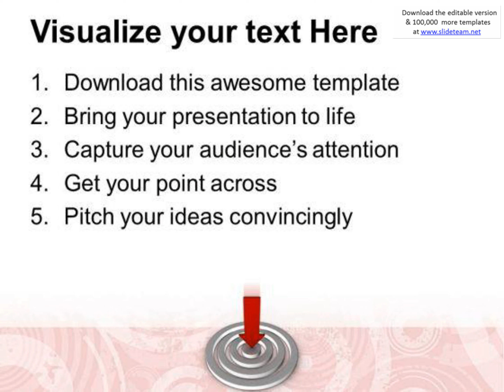target achieved success powerpoint templates and powerpoint themes 1112 presentation infographics sl